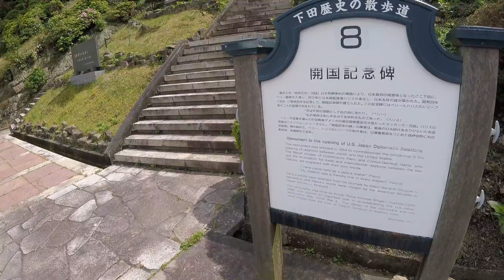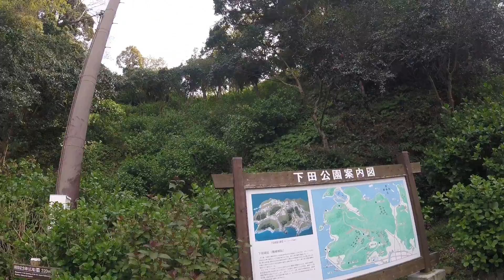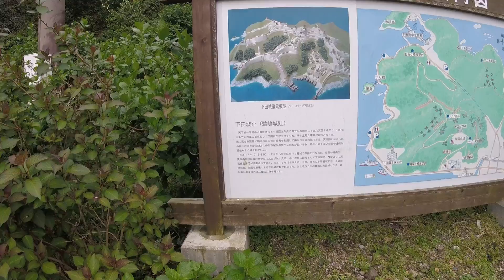下田城址にいってみた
仕事のついでに、下田城址を訪れたので、公園まで行ってみました
ミックスボックスでお昼を食べる場所をさがしていてたどり着きました。